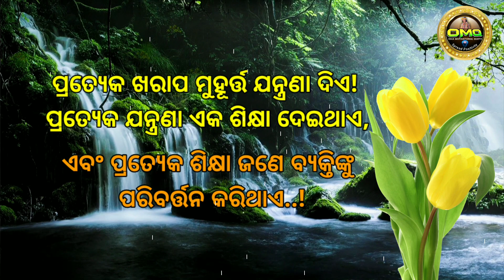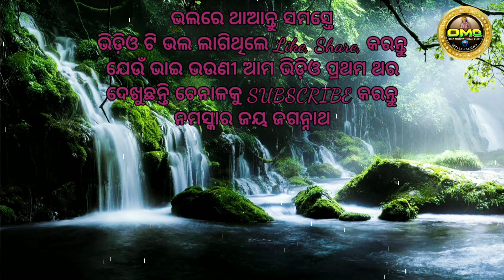ଖରାପ ମୁହୁତ୍ତ ଯନ୍ତ୍ରଣା ଦିଏ/ Best informative video in odia /motivational quote in odia / Omq